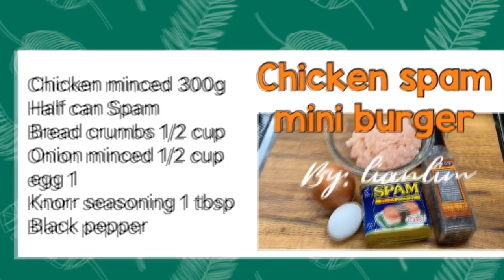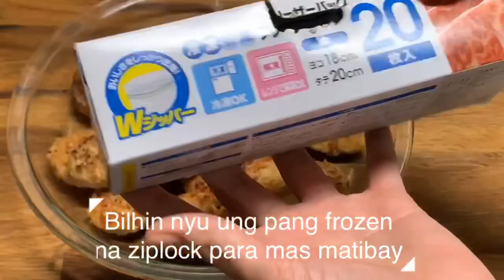Chicken SPAM mini burger patties /kids school meal idea